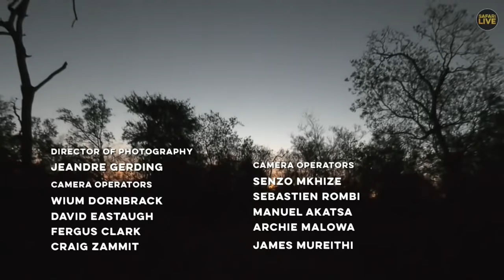Safari Live - Day 197 | Nat Geo Wild